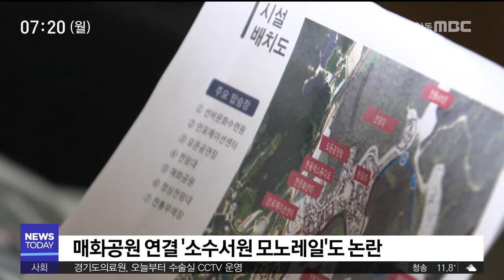매화값 16억 원.. 수의계약 논란 / 안동MBC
2018/09/30 14:21:34    작성자 : 홍석준

◀ＡＮＣ▶
영주시가 매화공원을 조성하면서
매화분재와 나무를, 사실상 수의계약을 통해
지나치게 비싸게 사들였다는 의혹이
시의회에서 제기됐습니다.

문제가 된 구입비는 16억 원이 넘습니다.

홍석준 기자
           ◀ＥＮＤ▶

영주 소수서원 인근에 조성중인
매화공원입니다.

1,500억 원이 투입된
한국문화테마파크 사업의 부속 시설로,
매화분재 350점은 유리온실에,
매화나무 2천여 그루는 야외에 전시중입니다.

2년 전, 이 매화공원에 들어간
분재와 나무 구입가격 16억 8천만원이 최근
공개되자 시의회가 특혜 의혹을 제기했습니다.

        ◀ＳＹＮ▶우충무 영주시의원
"이건 특정물품을 특정인에게 사는데, 계약에
신중을 기할 필요는 없었는지 생각이 드는데요"

        ◀ＳＹＮ▶장욱현 영주시장
"수많은 계약.조달 과정이 있는데
시장이 그것을 다 살펴서 할 수가 없습니다."

영주시는 별도의 입찰 없이
토목공사비에 구매비용을 반영하는
사실상 수의계약 방식으로,
문제의 분재와 나무를 구입했습니다.

영주시의회 우충무 의원은 매화나무 만이라도
분리발주나 낙찰 최저가격을 적용했다면,
수 억원을 절약할 수 있었다고 지적했습니다.

    ◀ＩＮＴ▶우충무 영주시의원
"더 좋은 나무들도 구매할 수 있는 조건들이
되죠. 고민을 안하고 쉬운 방법을 선택하다
보니까 이런 일이 생겼는데, 조금 안타까운
부분이 있습니다."

이에 대해 영주시는 적절한 감정평가를 거쳤고,
특히 대규모 매화분재 거래는 국내에서도
드물어, 입찰 자체가 어려웠다고 해명했습니다.

   ◀ＩＮＴ▶황규원 문화사업팀장/영주시청
"매화를 이식하기 위해서 옆에 지장이 되는
수목이 있습니다. 그걸 불가피하게
일괄 협의하고, 일괄 구매하다 보니까.."

여기에 영주시가 매화공원을 소수서원과
모노레일로 연결하겠다고 밝혀,
문화재 훼손 지적까지 더해진 상태입니다.

선비의 지조와 비교되며
사군자 중 으뜸으로 여겨지던 매화가,
되레 논란의 중심이 되고 있습니다.